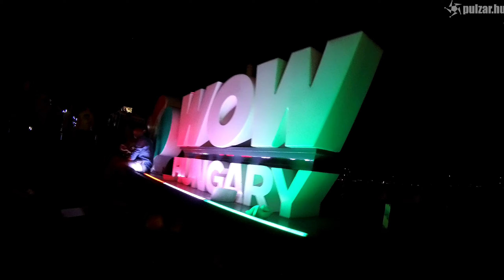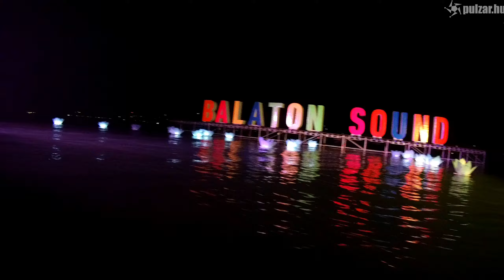Balaton Sound 2019 / Pulzar aftermovie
Aftermovie from pulzar.hu / Thursday /